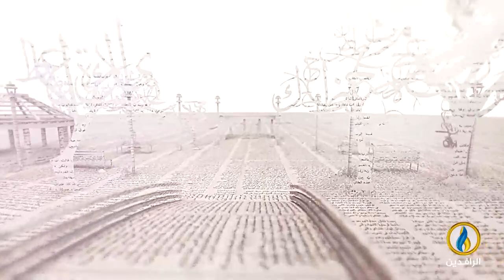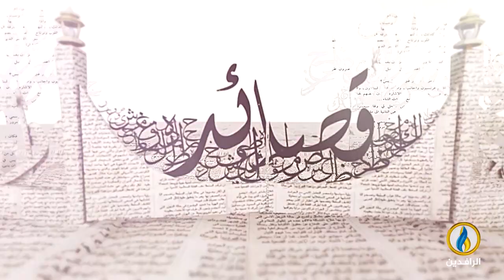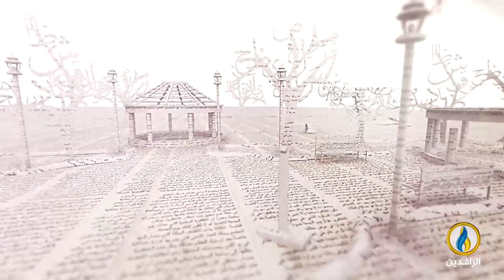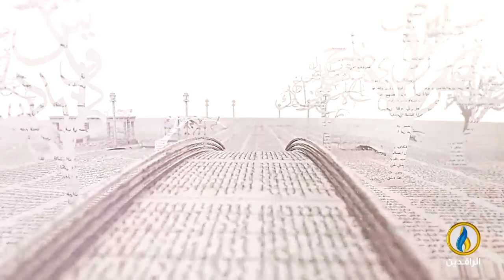بيت_القصيد | مع الشاعر المصري جعفر أحمد حمدي